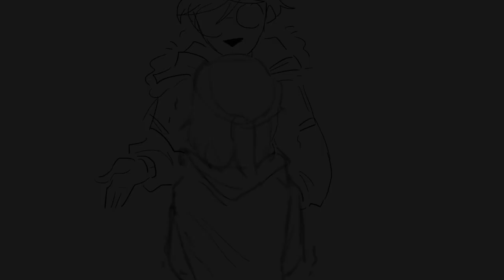bad guy /dangerous fellows [animatic]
i got really lazy beacuse i done so much commission and got worn out hnghh
have a shitty video of lawrence in dangerous fellows